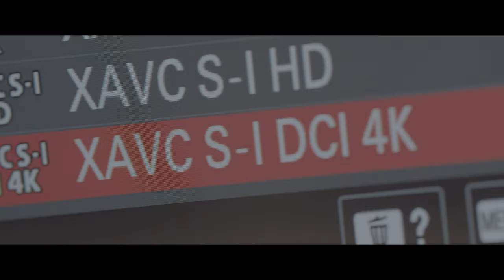Cinema Marvels Sony FX30's Dynamic Range Unveiling 3